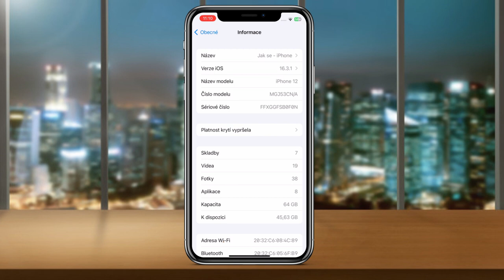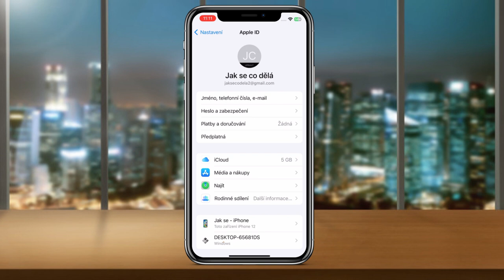Jak ZMĚNIT JMÉNO iPhonu - APPLE ID | Návod | iPhone / Telefon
Ve videu se dozvíte krok po kroku, jak změnit jméno vaše iPhonu případně jméno ve vašem Apple ID pokud tuto změnu potřebujete. Celý postup si ukážeme v návodu